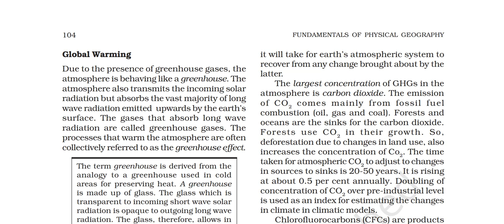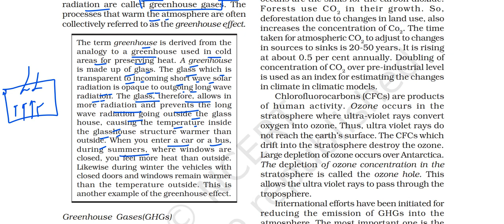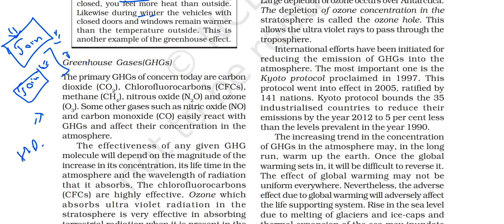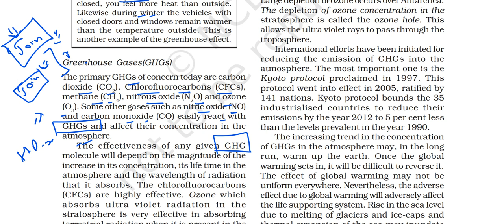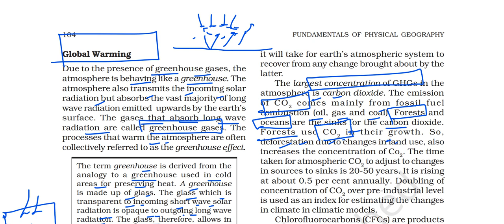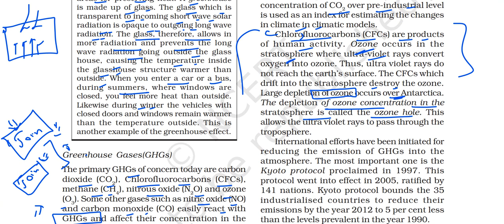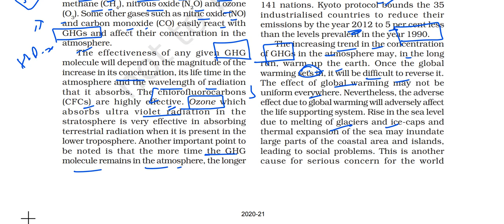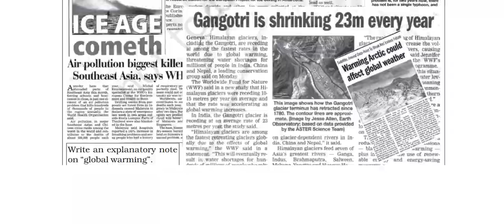(P8C12) Global Warming and Greenhouse Effect, Greenhouse gases, Kyoto Protocol (Class 11 Geography)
In this video I have explained part 8 of chapter 12 of the Class 11 FUNDAMENTALS OF PHYSICAL GEOGRAPHY book. The title of Chapter 12 is WORLD CLIMATE AND CLIMATE CHANGE.